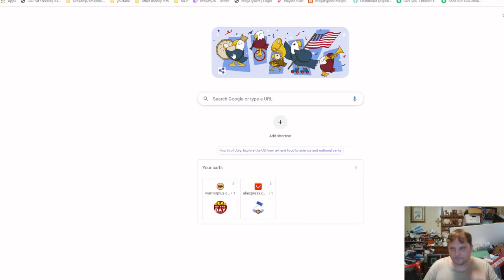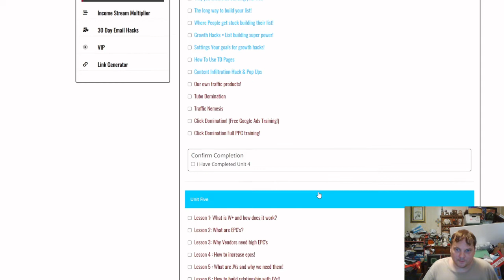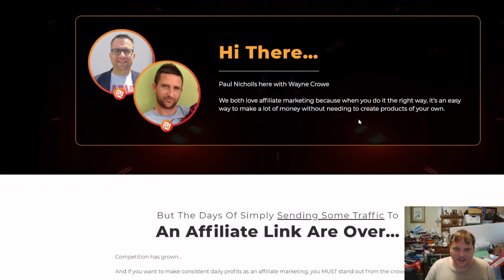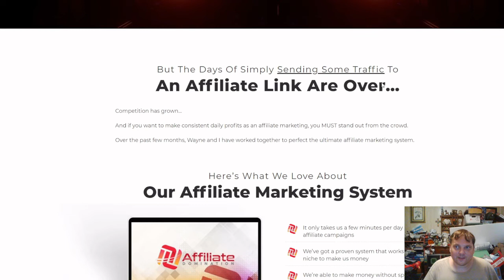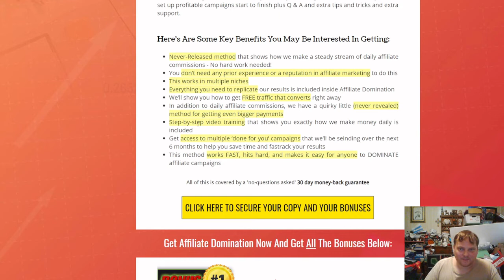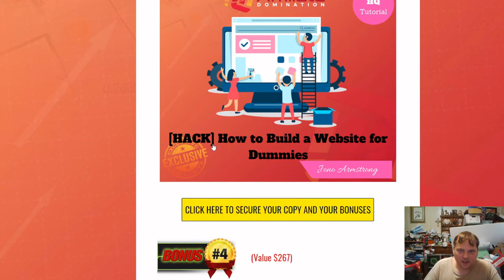🔻 AffiliateDomination REVIEW ❤️‍🔥 Affiliate Domination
Affiliate Domination is a step-by-step training course that takes you by the hand and shows you exactly how to copy what we’re doing to make daily affiliate commissions and with FREE traffic and a simple, under-the-radar method that’s newbie-friendly.

This is the sign up for Traffic Domination, this is free

Check out my youtube channel: Watch review videos, demos, how to, make money, and listen to music by Robert Sturtevant!